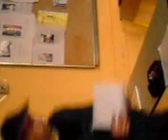langeweile in der pause xD Teil 2